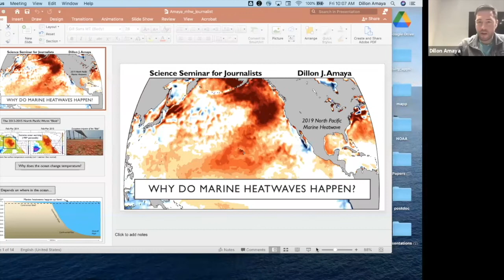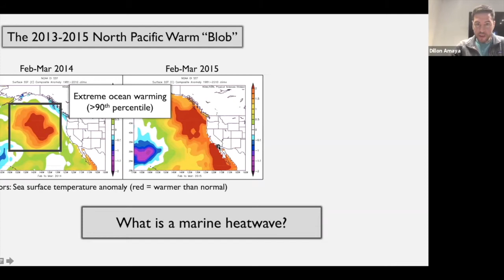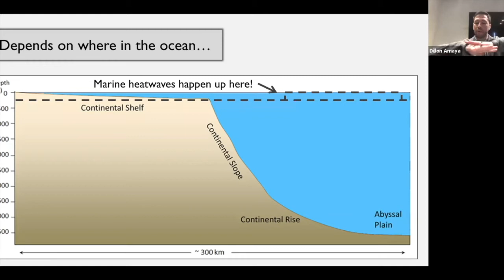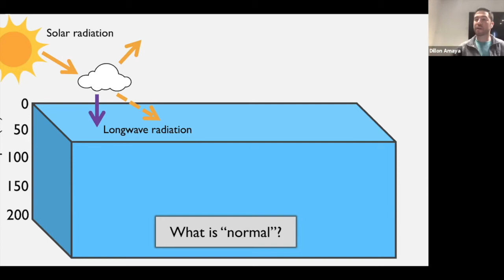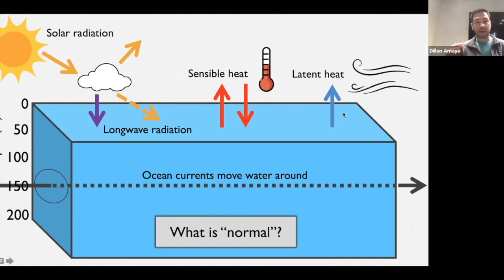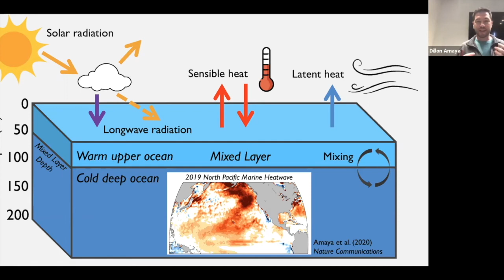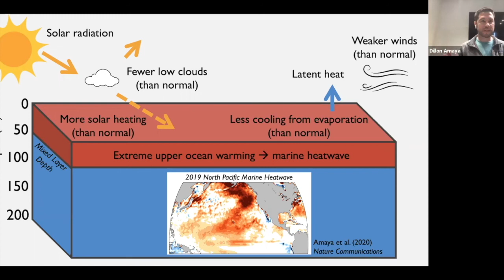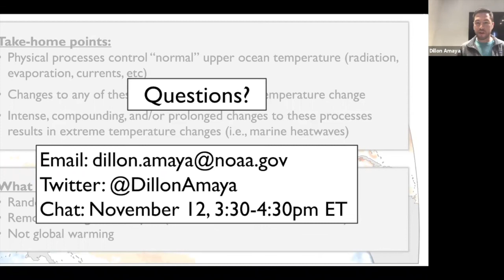Dillon Amaya - Why Do Marine Heatwaves Happen?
News audiences are familiar with dangerous heatwaves that create uncomfortable living conditions and threaten the health and safety of people around the globe. But what do we know about a recent phenomenon that’s wreaking havoc on ocean ecosystems: marine heatwaves?

Marine heatwaves are happening more frequently, devastating ecosystems and threatening livelihoods. Metcalf Institute explored the rapidly evolving science of marine heatwaves at a series of free seminars for journalists, students, and post-doctoral scholars on November 5 and 12, 2021, held via Zoom.

In this video, Dr. Dillon Amaya of the National Oceanic and Atmospheric Administration (NOAA), describes the physical processes that drive marine heatwaves.

This program was supported by National Science Foundation grants OPP-1543245 and OCE-1638834. Any opinions, findings, and conclusions or recommendations expressed in this material are those of the author(s) and do not necessarily reflect the views of the National Science Foundation.